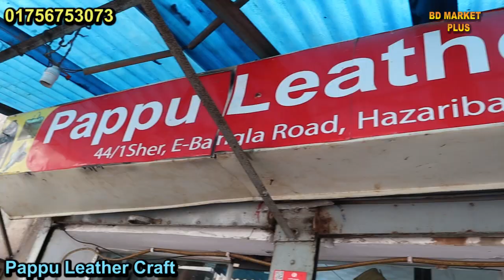১০০% অরিজিনাল চামড়ার বুট,ফর্মাল,ক্যাসুয়াল জুতা কিনুন । Original Leather boot/Shoes/loafers Shop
১০০% চামড়ার জুতা কিনুন সবচেয়ে কমদামে | Buy Original Leather boot/Shoes/Lofers Cheap price Bd

shop address : Pappu Leather Craft
Shop No: 44/1 ,হাজারীবাগ থানার পেছনের গোলি শেরে বাংলা রোড, হাজারীবাগ-dhaka-১২০৯.

মোবাইল- ০১৯৭১৪৭০৯১৮